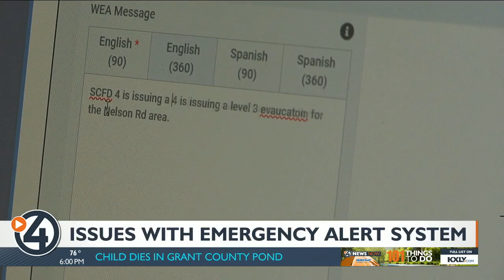Emergency alert issues lead to confusion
4 News Now's Rania Kaur reports.